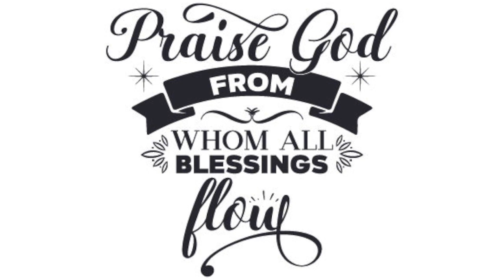23.10.22 Joy In Trials [FULL SERVICE]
John 15:1-8

The Vine and the Branches
1 “I am the true vine, and my Father is the gardener.
2 He cuts off every branch in me that bears no fruit, while every branch that does bear fruit he prunes so that it will be even more fruitful.
3 You are already clean because of the word I have spoken to you.
4 Remain in me, as I also remain in you. No branch can bear fruit by itself; it must remain in the vine. Neither can you bear fruit unless you remain in me.
5 “I am the vine; you are the branches. If you remain in me and I in you, you will bear much fruit; apart from me you can do nothing.
6 If you do not remain in me, you are like a branch that is thrown away and withers; such branches are picked up, thrown into the fire and burned.
7 If you remain in me and my words remain in you, ask whatever you wish, and it will be done for you.
8 This is to my Father’s glory, that you bear much fruit, showing yourselves to be my disciples.

James 1:1-8

1 James, a servant of God and of the Lord Jesus Christ, To the twelve tribes scattered among the nations: Greetings.
Trials and Temptations
2 Consider it pure joy, my brothers and sisters, whenever you face trials of many kinds,
3 because you know that the testing of your faith produces perseverance.
4 Let perseverance finish its work so that you may be mature and complete, not lacking anything.
5 If any of you lacks wisdom, you should ask God, who gives generously to all without finding fault, and it will be given to you.
6 But when you ask, you must believe and not doubt, because the one who doubts is like a wave of the sea, blown and tossed by the wind.
7 That person should not expect to receive anything from the Lord.
8 Such a person is double-minded and unstable in all they do.